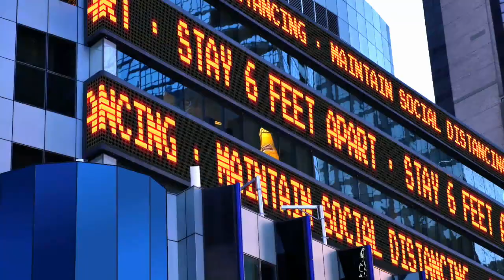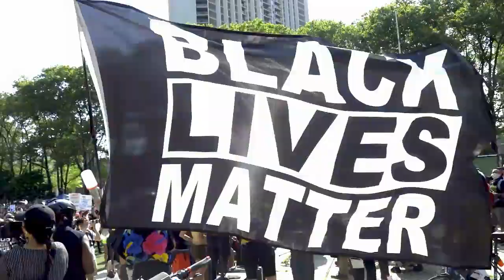NatGeo documentary captures the intersection of COVID-19 and racial reckoning | Nightline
The film “The First Wave” takes a look inside some of the hardest hit New York City hospital systems during the first four months of the pandemic and the healthcare workers at the center of it all.